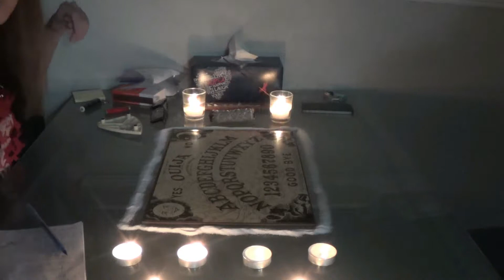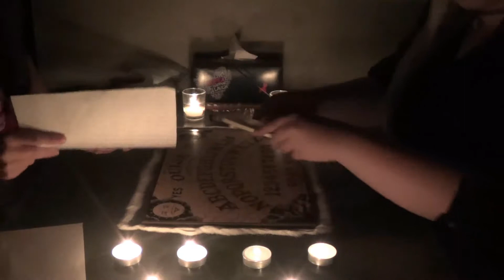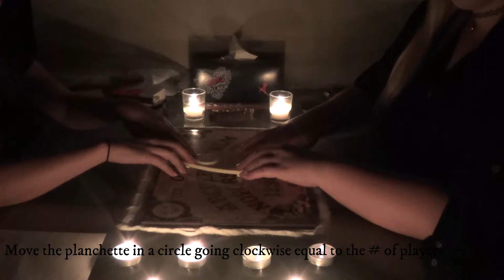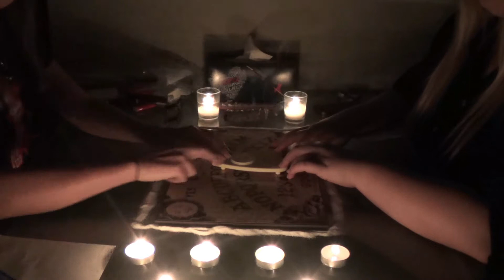Playing Ouija Board 2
Kristina and Tjana playing with the Ouija board for the second time.
Tjana lied to Kristina when she said she didn't see anything. There was apparently something really creepy behind Kristina.

OPENING PRAYER USED:
We ask the holy spirits to protect us as we reach out to the surrounding spirits for guidance and to keep the evil spirits away.

CLOSING PRAYER USED:
We thank the holy spirits for protecting us during this game and ask for their continuous protection.

BLESSING:
Air, Fire, Water, Earth, cleanse, dismiss, dispel

RULES:
1- Never utilize the Ouija Board alone!.

2- Never utilize an Ouija Board if you are depressed, stressed, irate, upset, bored, furious, sad, trepidacious, afraid, shocked, overconfident, or drowsy as you could let a demon into your life!.

3- If you get a demon, blessing the house could make the demon worse than it already was!.

4- Don’t give the Ouija Board to someone else to give them problems! Never utilize an Ouija Board if you think it is a game.

5- Never let the spirits count down through the numbers or go through the alphabet as they can get out of the board this way.

6- If the planchette goes to the four corners of the board it implies that you have reached a wickedness soul or evil presence into your life!.

7- You ought to never utilize an Ouija Board in the event that you are a doubter or an Atheist as you could get a wickedness soul or devil!.

8- If the planchette tumbles from an Ouija board, a soul will get detached.

9- In the event that the planchette over and over makes a figure eight, it implies that a wickedness soul is in control of the board.

10- If you ought to get a wickedness soul, rapidly flip around the planchette and utilization it that way.

11-The board must be “closed” opportunely or evil spirits will remain behind to haunt the operator.

12- Never utilize the Ouija when you are ill or in a debilitated condition since this may make you vulnerably susceptible to possession.

13- The spirit of the Ouija board creates “wins” for the utilizer, causing him to become more and more dependent on the board. This is called “progressive entrapment”.

14- Evil spirits contacted through the Ouija board will endeavor to win your confidence with mendacious flattery and prevaricates.

15- Always be obeisant and never upset the spirits.

16- Never utilize the Ouija in a graveyard or place where a terrible death has occurred or you will bring forth malevolent entities.

17- The very first Ouija boards were made from the wood of coffins. A coffin nail in the center of the planchette window accommodated as the pointer.

18- Sometimes an evil spirit can sempiternally “inhabit” a board. When this transpires, no other spirits will be able to utilize it.

19- Ouija boards that are disposed of improperly, come back to haunt the owner.

20-  A Ouija Board will scream if you try to burn it. People who hear the scream have less than thirty-six hours to live.

21- There is only one proper way to dispose of it: break the board into seven pieces, sprinkle it with Holy Water then bury it.

22- Arrange the letters and numbers, into a circle so whatever is trapped within that circle can’t escape.

23- If you place a pristine silver coin on the board, no evil spirits will be able to come through.

24- NEVER leave the planchette on the board if you aren’t utilizing it.

25- Three things never to ask a Ouija board: Never ask about God, Never ask when you are going to die, Never ask where the gold is buried.